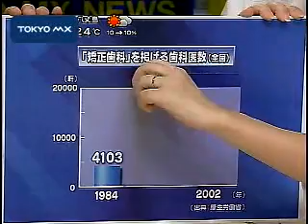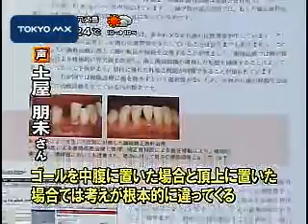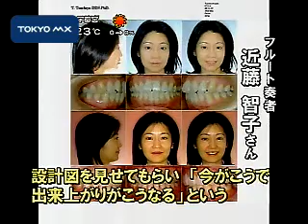歯の矯正について考えよう 歯医者さんによる歯医者さんの参考書